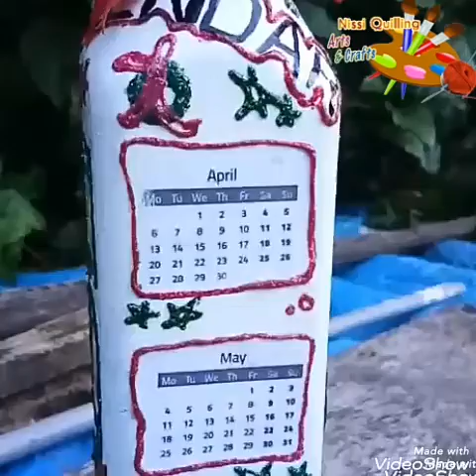Bottle Art ideas - January 15, 2020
Nissi Quilling Arts and Crafts - Sheena John John